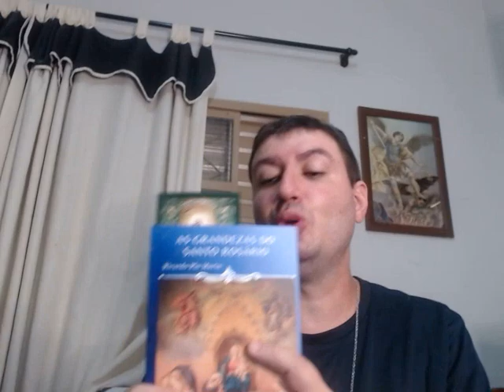Esta ORAÇÃO DEVE SER FEITA NO DIA 8 DE MAIO! Faça e compartilhe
Aos que quiserem, será postado um vídeo com a oração - Segunda feira - dia 8/05 às 08 da manhã

INDICAÇÃO DE LIVROS:

--QUEM REZA SE SALVA: LIVRO MAIS COMPLETO DE DEVOÇÕES JÁ PUBLICADO NO BRASIL, centenas de orações com devoções preciosas para nossa vida espiritual

--SANTIFICAI-VOS: Livro que mostra a oração e a devoção própria para cada um dos 365 dias do ano

--GRANDEZAS DO SANTO ROSÁRIO: Conheça as histórias, relatos e testemunhos do poder, das graças e glórias do Santo Rosário